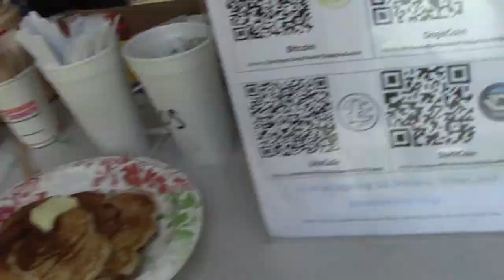Getting Bacon Pancakes with Silver | PorcFest Derrick Cam Day 6